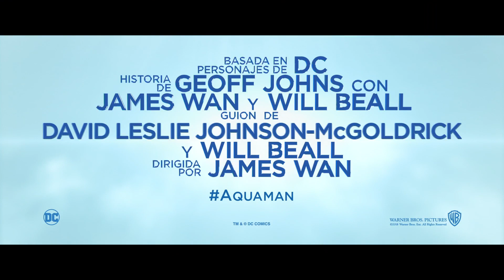AquaMan (2018) 🔱 Tráiler Doblado Español Latino [Oficial] DCEU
Porque muchos lo pidieron y WB no lo sube les traigo el primer trailer doblado de AquaMan que ahora emiten en cines, doblado para todos los fans de Latinoamérica, disfrútenlo! :) Proximamente SHAZAM!
Arthur Curry, también conocido como Aquaman (Jason Momoa), es el líder de un poderoso reino subacuático conocido como la Atlántida. Cuando aparecen problemas y la situación se complica, tendrá que dar un paso adelante para dirigir a su pueblo y ser un héroe para el mundo. Aquaman es la cinta en solitario del soberano del mar, que contará las aventuras del atlante tras los hechos ocurridos en La Liga de la Justicia (2017).
Esta película cuenta la historia de origen de Curry, quien es mitad humano y mitad Atlante. Según la sinopsis oficial, la trama lo llevará a “enfrentar quién es en realidad y a descubrir si es digno de cumplir su destino como Rey”.

Esta película se situará después de los acontecimientos de Liga de la Justicia y contará cómo Curry se encuentra atrapado en una batalla entre habitantes de la superficie que amenazan los océanos y su propia gente, quienes están dispuestos a contestar los ataques.

Acción submarina épica, gigantescas criaturas marinas, batallas colosales por el trono y un montón de guiños

Esta nueva entrega del Universo Extendido de DC Cómics está dirigida por James Wan.
Su primera aparición fue en el cómic de 1941 en noviembre, llamado More Fun Comics #73, desde entonces Aquaman se ha consolidado y ha cimentado su existencia en el Universo de DC.

Aquaman fue un héroe menor pero duradero en las edades de oro y de plata de los comics, apareciendo en historias de otros héroes. Para nadie es un secreto que Aquaman ha sido el objetivo de innumerables bromas hechas por sus compañeros superhéroes, así como por los fans de los comics, pero ya no es un doradito.
Le seguirán otras películas del Universo extendido de DC, como Shazam!, con estreno el 5 de abril de 2019 y la secuela de Wonder Woman: para el 1ro de noviembre de 2019.
La película "Aquaman" se estrena el 21 de diciembre a nivel mundial.